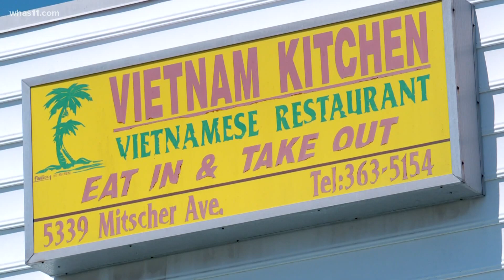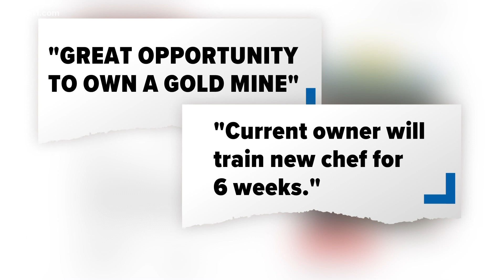Owner of popular Louisville restaurant specializing in Vietnamese cuisine looking to retire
Vietnam Kitchen is a staple in the South Louisville community and the story of the American Dream. Owner Alex Lam said it's time to take a break after 28 years.